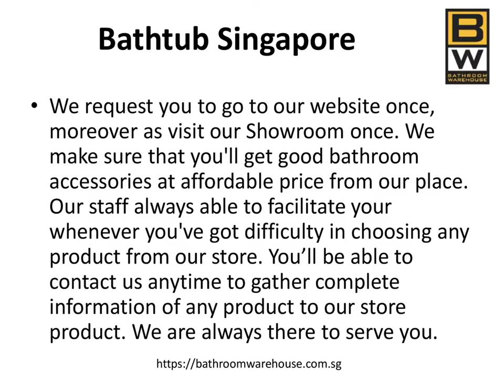Bathtub Singapore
Whatever is within the Bathroom Warehouse is perfectly fit your bathroom. It’s the official website describing the detail information of whichever product you're searching for to décor your bathroom with the most recent design. The corporate is supplying every possible and enhanced Bathtub Singapore to their clients. Bringing always new and innovative ideas company has achieved its success. Company contains original content protected by copyright including photos and detailed information about each product from different famous brand.